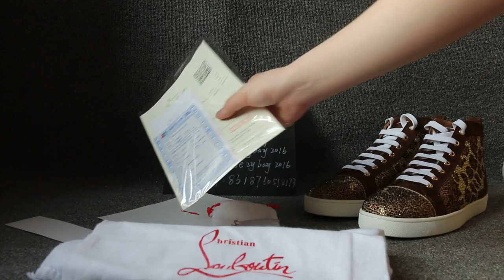Christian Louboutin Shoes HD review from yeezybay.cn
Skype: yeezybay
Kik: yeezybay2016
Wechat: yeezybay2016